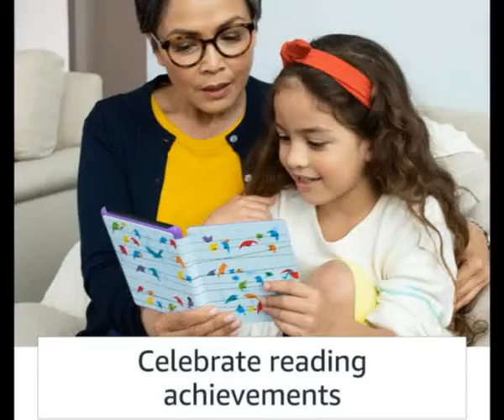Kindle Kids Edition, a Kindle designed for kids, with parental controls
About the Product:
Includes a Kindle (10th generation), 1 year of Amazon Kids+ (FreeTime Unlimited), a kid-friendly cover, and 2-year worry-free guarantee - up to a $219 value.
Kindle Kids Edition is purpose-built for reading (not a toy), with a black & white glare-free display and weeks of battery life. It performs differently than a tablet, because it’s geared for reading books – no games, ads or videos means zero distractions.
With the included year of Amazon Kids+, kids can explore popular titles and series. After 1 year, your subscription will automatically renew every month starting at just $2.99/month plus applicable tax. You may cancel at any time by visiting the Amazon Parent Dashboard or contacting Customer Service.
Amazon Kids+ includes the complete Harry Potter series, and the first book from other popular series such as Artemis Fowl. Parents can purchase additional titles from the Kindle Store.
Take the library with you. Kindle Kids Edition holds over a thousand Amazon Kids+ titles and provides weeks of battery life.
2-year warranty: If it breaks, return it and we’ll replace it for free.
Now with Audible. Pair with Bluetooth headphones or speakers to listen to your story.